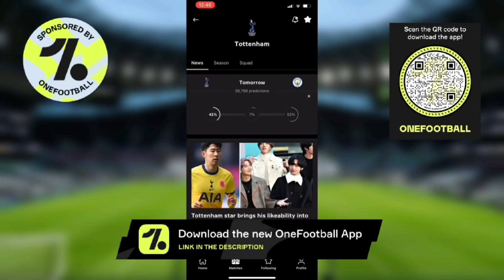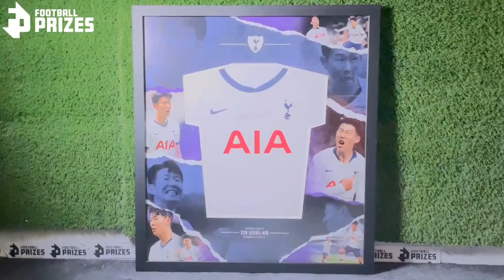TOTTENHAM NEWS & TRANSFER WINDOW UPDATE: Clubs in Advanced Talks for Kulusevski: Loan/€40M Move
+ CONTENT:
* Chris Cowlin talks about the latest Tottenham news, rumours and reports on the January transfer window